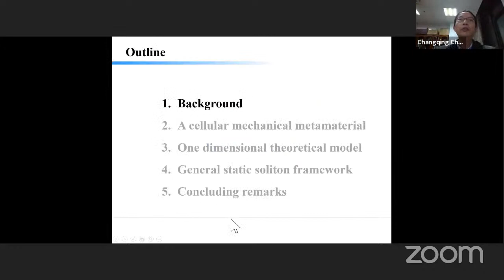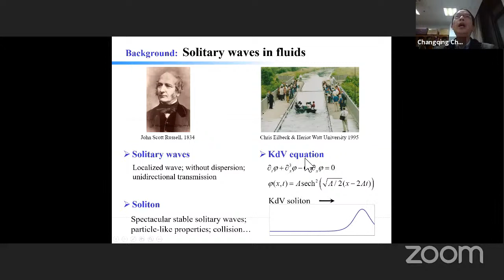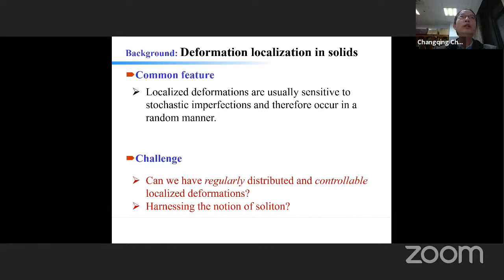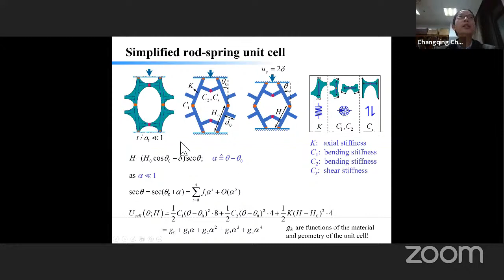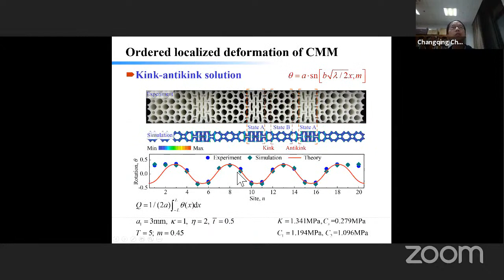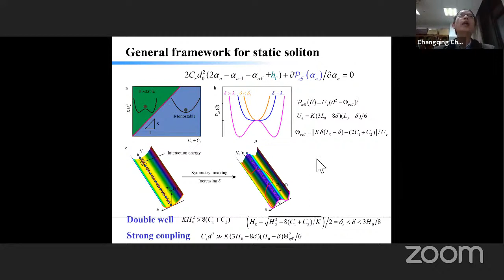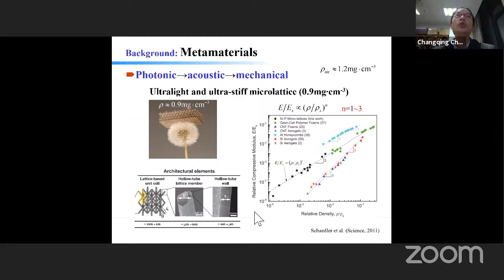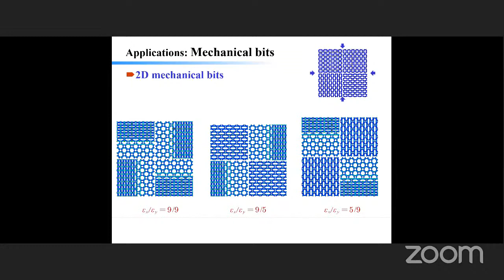Mechanical Logic via Metamaterials